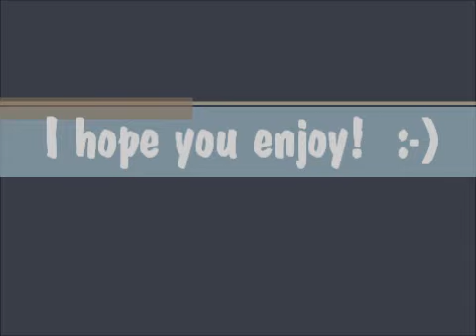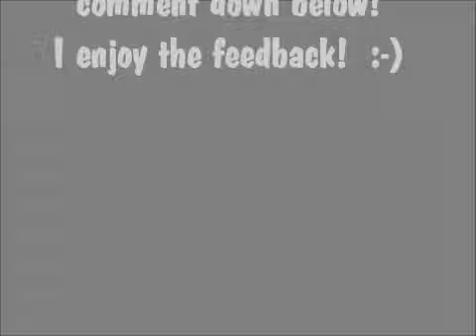Random Dragon Nest With Bloc & Claws - #2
Welcome back to more Dragon Nest!  Today Claws and I want you to join us on some more random questage!  Enjoy!  :-)